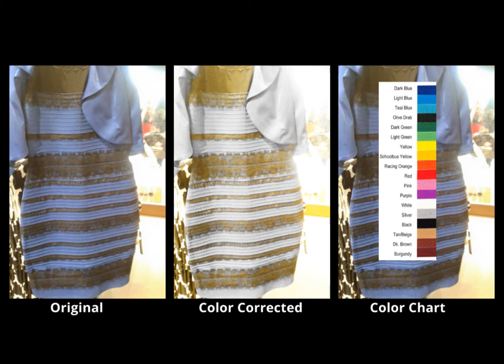Blue and Black Dress vs White and Gold Dress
Here is a side-by-side example of the original blue and "black", next to a color corrected dress I tried to make gold and white.